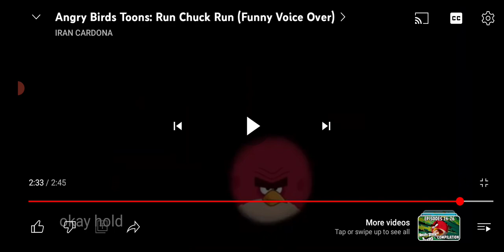Treehouse of Horror All Stars Episode Ugain-Tres: Chuck Is Blasting Off Again